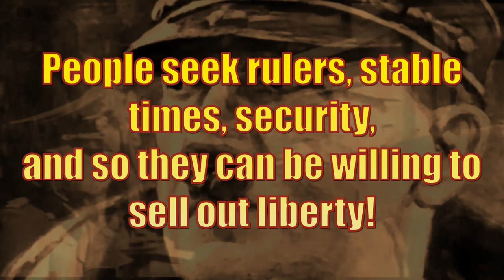10 EVIL DICTATORS Remembered As Heroes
I hope you enjoyed this video, I will be doing shout outs in the future videos for channels I like.